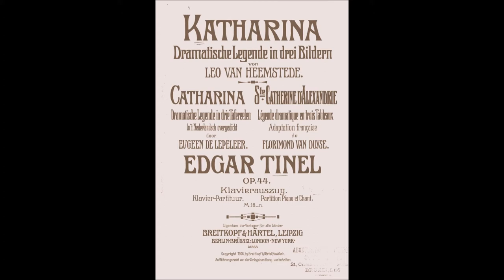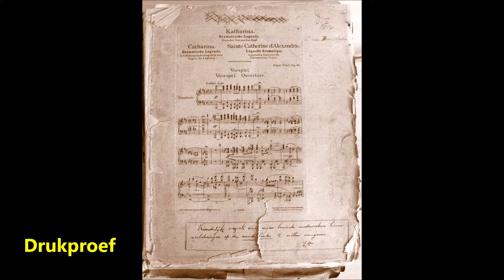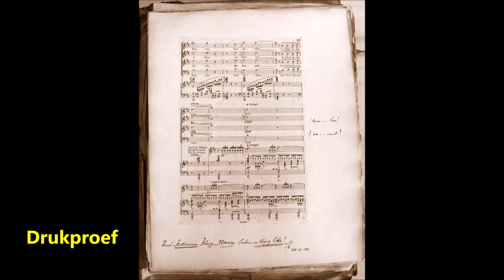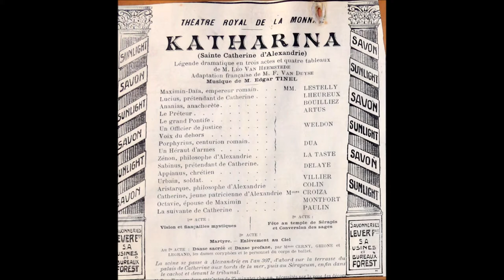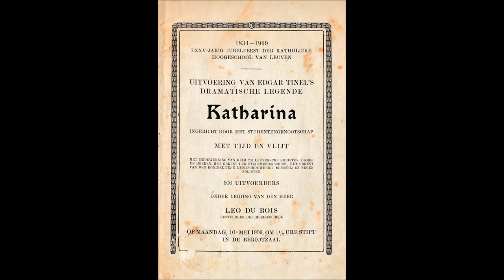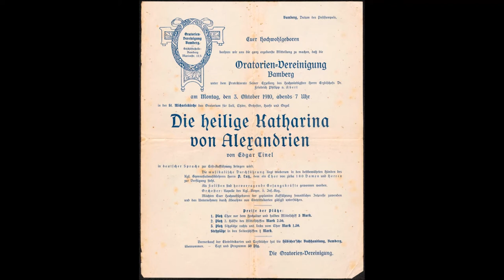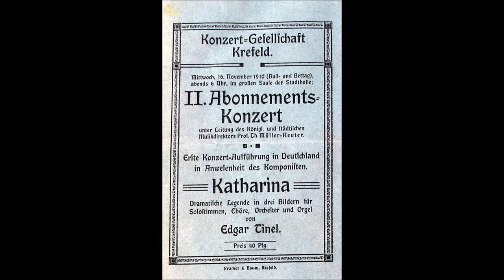Katharina ouverture opus 44 Edgar Tinel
Bewerking voor orgel door Willem Ceuleers